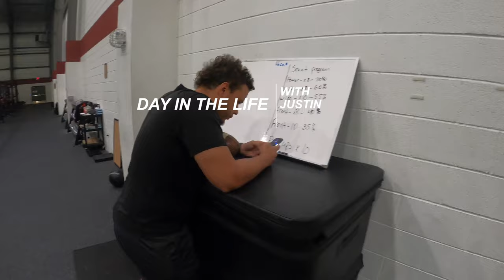Day In The Life of Justin Willis: 11-2-22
VIDEO: THE VLOGS ARE BACK!!!
Just a random vlog thats been sitting in the archives for a few months so I decided to just release it until I bring back the European Tour Vlogs!

PARTNERSHIP: Some of these links go to some of my affiliate links where I'll earn a small commission if you make a purchase at no additional cost to you of the DISCOUNT CODE:  @ JWILLY5

Long from the official goal but super excited to say that we are almost at 300 subscribers on my channel. There have been nights I felt burnt out but sometimes I have to remember my why and why Im doing this. Therefore for everyone that has tagged along in my journey so far I truly appreciate you and I can't take you enough but we still have a long way to go

DONATIONS are here to my PayPal if you would like to directly support me monetarily

 Watch my most RECENT UPLOADS